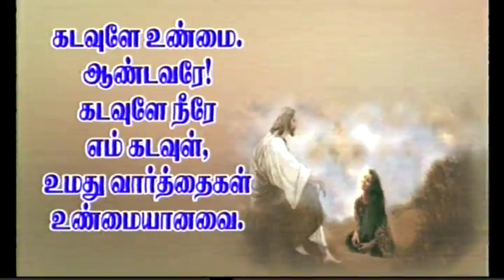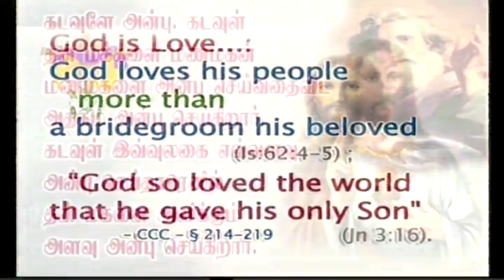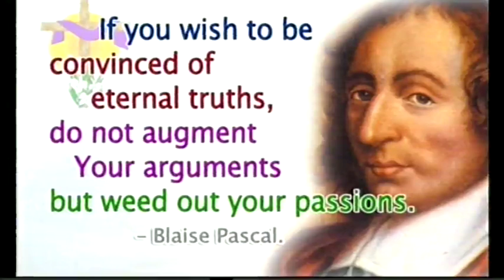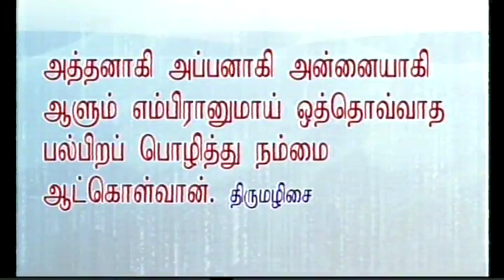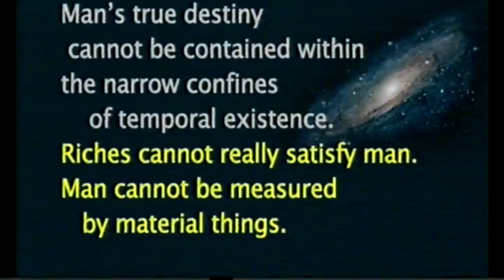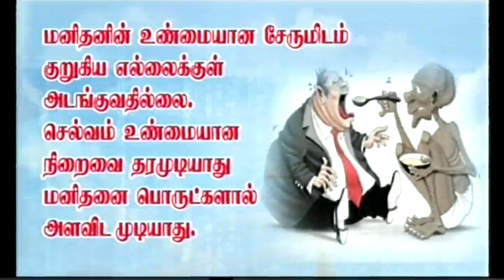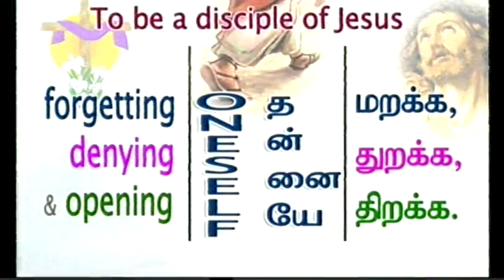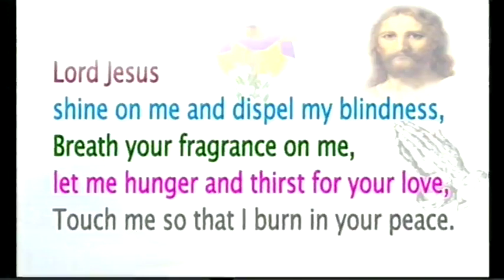Tamil sermon preached on 05-04-2017